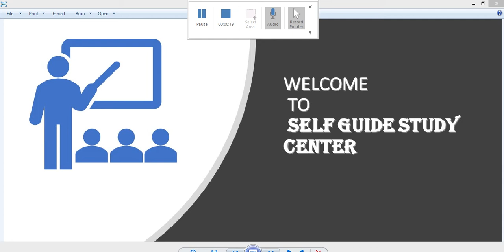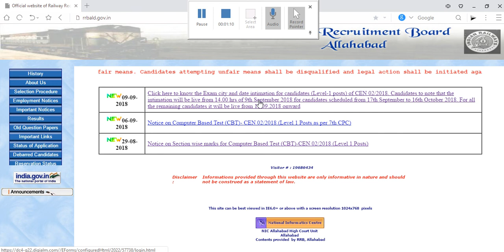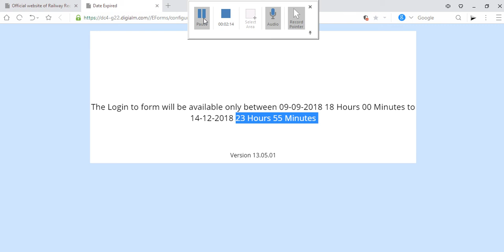Railway group D Admit card ,Date, and Exam city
Railway group D Admit card ,Date, and Exam cityALL THE SUBJECT ARE TEACHING IN THIS ONLINE TUTORIAL.